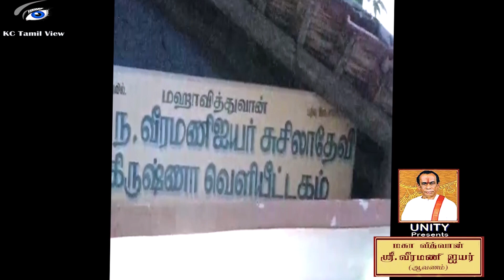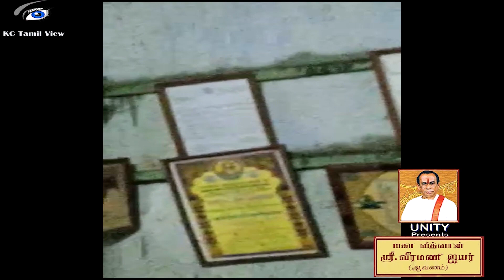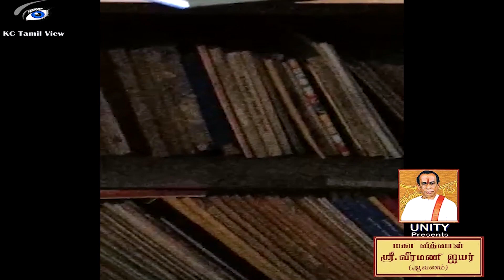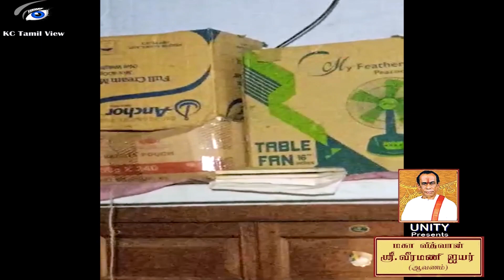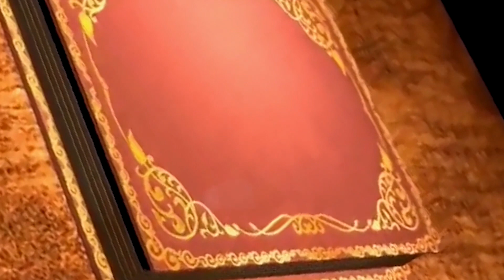UNITY 'மகாவித்வான்' திரு. வீரமணி ஐயர். அவர்கள் பற்றிய ஆவணம் - தயாரிப்பு UNITY- Part 01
UNITY  'மகாவித்வான்' திரு. வீரமணி ஐயர். அவர்கள் பற்றிய ஆவணம் -
 தயாரிப்பு UNITY
Part 01